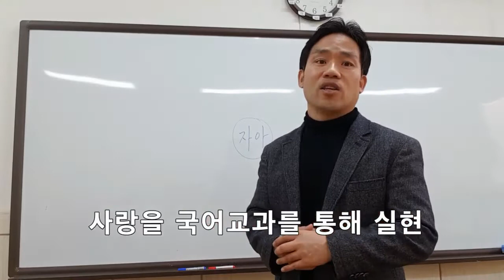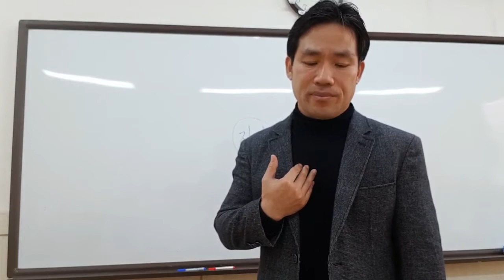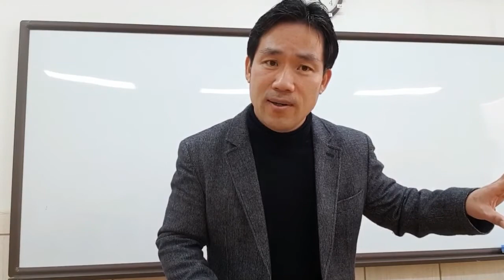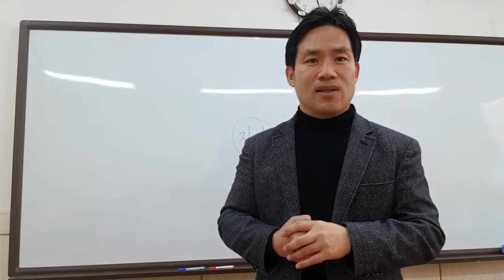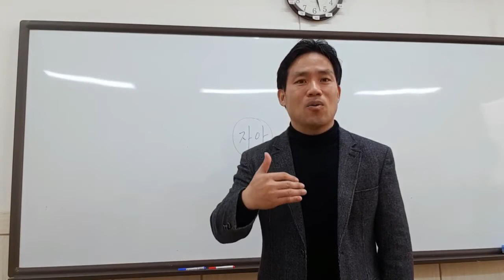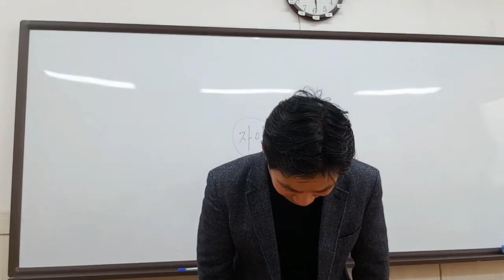현장 초등 국어 교육/초등학교 국어 교사/초등학교 국어 선생님/초등학교 국어 교사 무엇을 가르치나요?/초등 교사를 위한 대학 강의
초등학교 어린이 지도를 위한 교사, 학부모 참고 자료